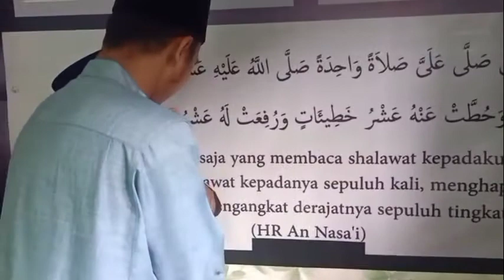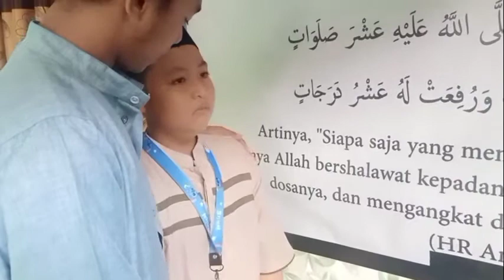Awal Masuk Pondok Pasti Gak Betah Tapi Sekarang Alhamdulillah udah ceria, Senyum Bahagia Selalu